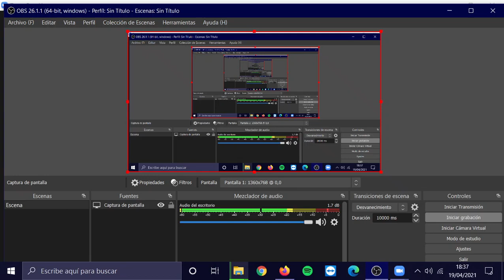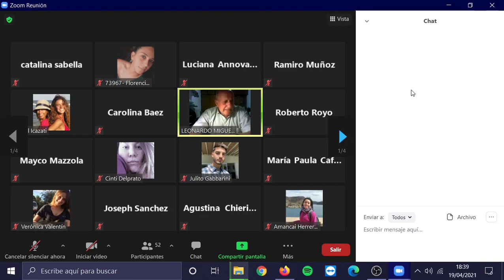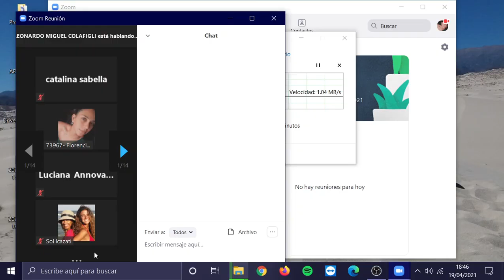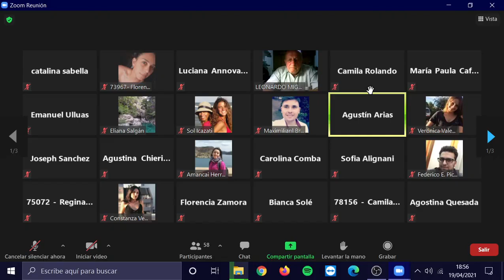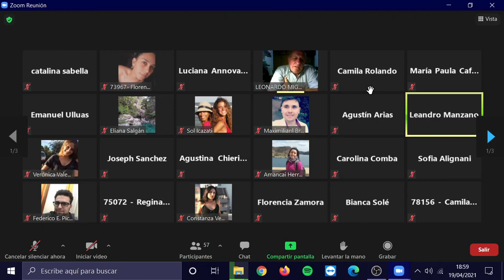05- Integración V Clase 6 19-04-2021